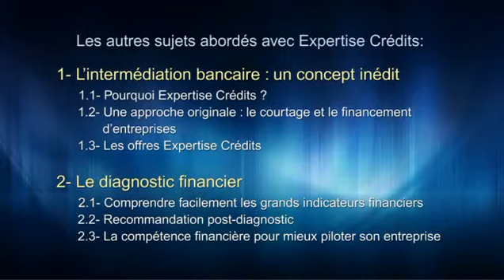Conseil et financement aux entreprises - Expertise Crédits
Le créateur ou le dirigeant est expert dans son domaine. L'objectif d'Expertise Crédit est de lui apporter la coméptence financière nécessaire pour lui permettre de mesurer la dimension bancaire de son projet de création, de d'investissements, de croissance de son entreprise [...]